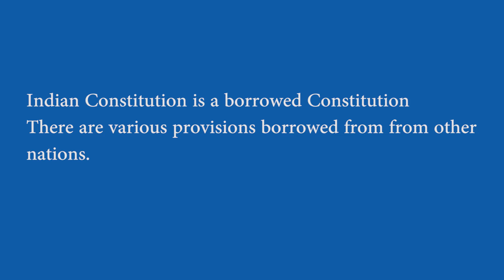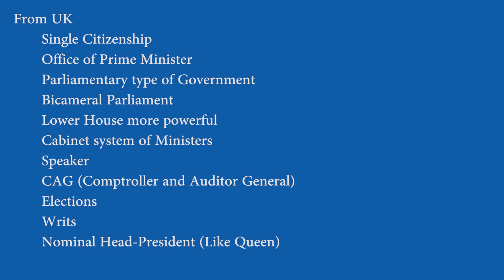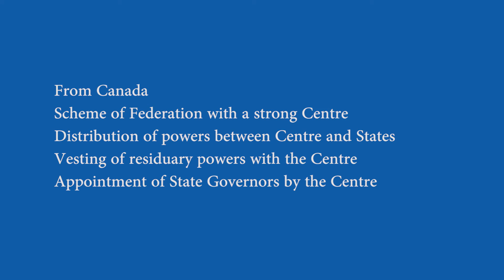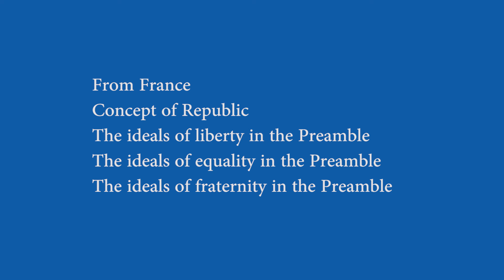Constitution of India ഇന്ത്യൻ ഭരണഘടന കടം കൊണ്ട ഭരണഘടന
This video describes the details of the provisions we have borrowed to our Constitution from other countries.

For any other information, please contact
Dr.Anil Kumar P V